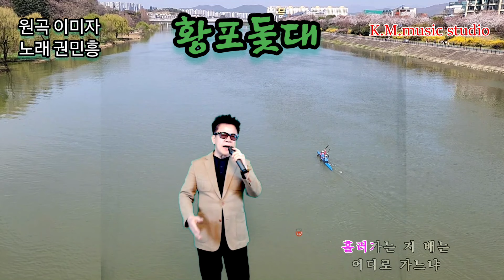황포돛대 ☆원곡 이미자 ☆가요작가 권민흥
황포돛대 노래권민흥